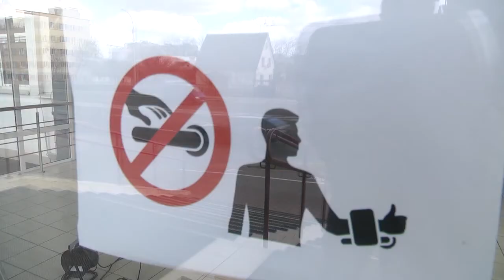2020-04-15 г. Брест. Научно-технологический парк: помощь мед. работникам. Новости на Буг-ТВ.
Во время непростой эпидемиологической ситуации в мире, каждый старается помочь другим, чем может. На передовой, в борьбе с вирусом, находятся медики. Они борются за жизнь каждого пациента, спасают людей, иногда ценой собственного здоровья. Поэтому им сейчас как-никогда нужна помощь. Специалисты Брестского научно-технологического парка об этом знают, поэтому решили приложить все свои усилия, чтобы помочь медицинским работникам в такое непростое время. Они стали печатать на 3D-принтере комплектующие для защитных экранов. Подробнее о том, как это происходит, смотрите в сюжете